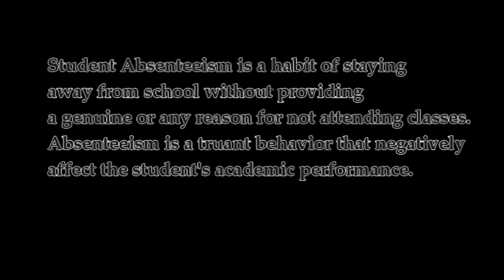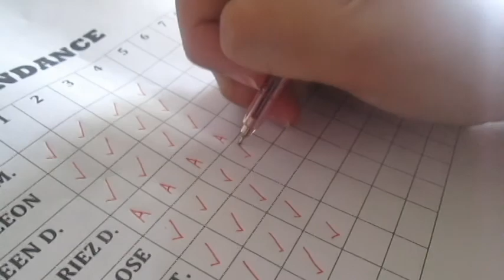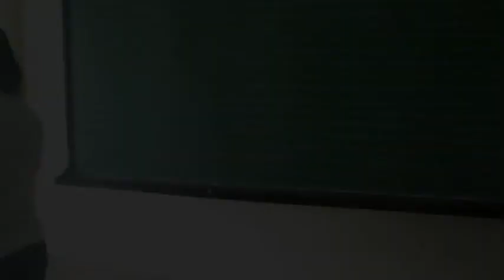Student Absenteeism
A short video presentation which features the various causes and effects of Student Absenteeism.